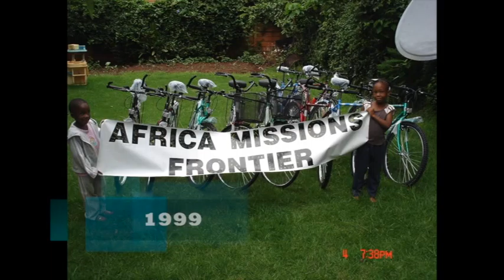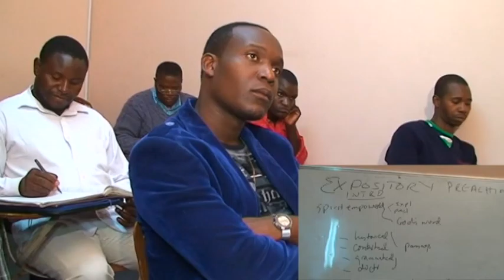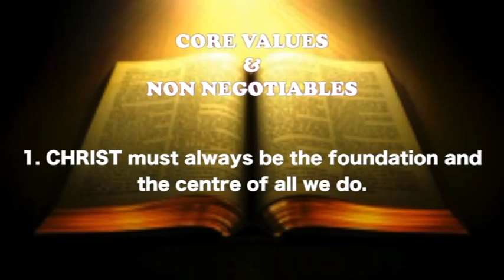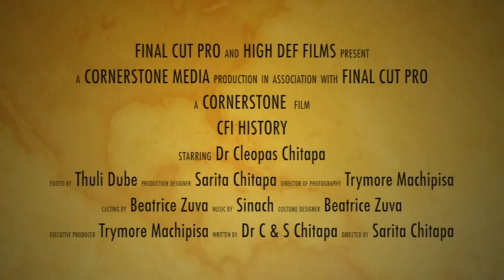DOCUMENTARY for CORNERSTONE FELLOWSHIP INTERNATIONAL Part 2